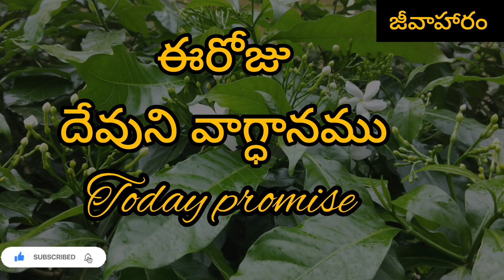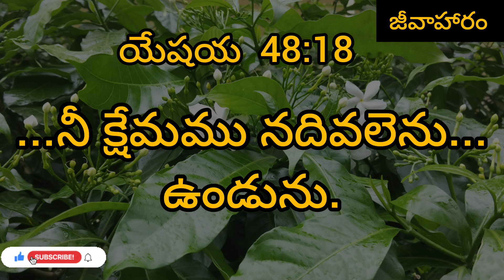ఈరోజు దేవుని వాగ్ధానము-27/07/2023.జీవాహారం -Ep:34#jivaharam#todaypromise